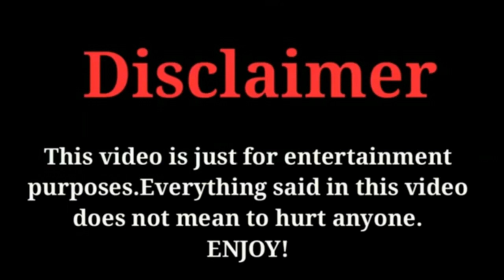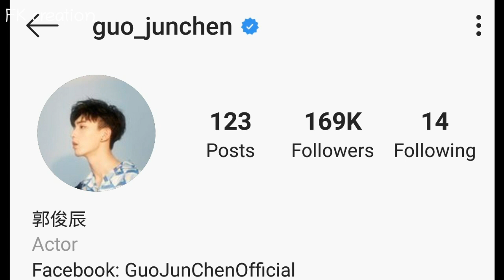Guo Jun Chen (Fiction Guo) Lifestyle | Age | Net Worth | Facts | Biography | FK creation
THE MOST POPULAR AND VERY TALENTED CHINESE ACTOR GUO JUN CHEN'S LIFESTYLE AND BIOGRAPHY VIDEO BY FK CREATION 2019